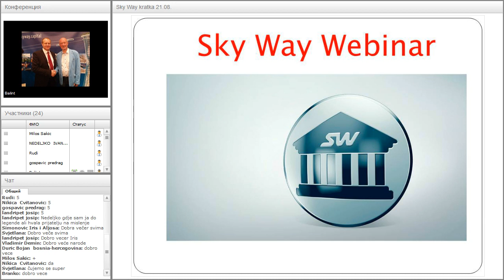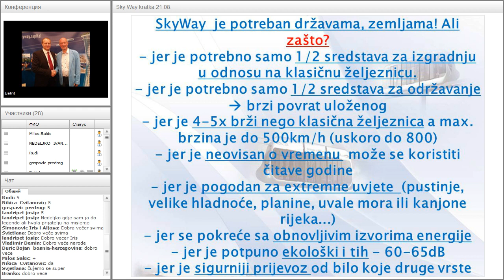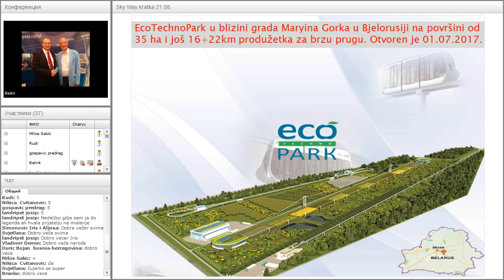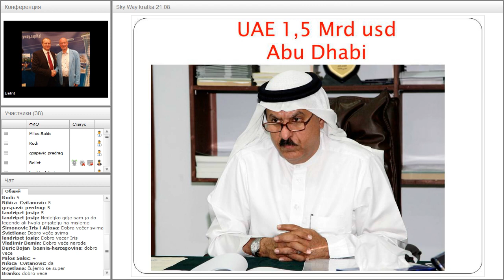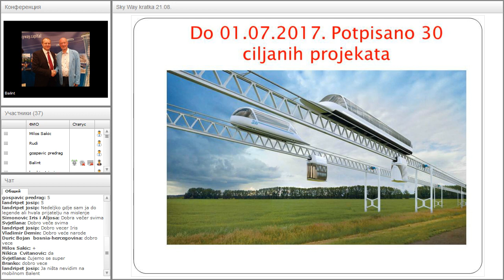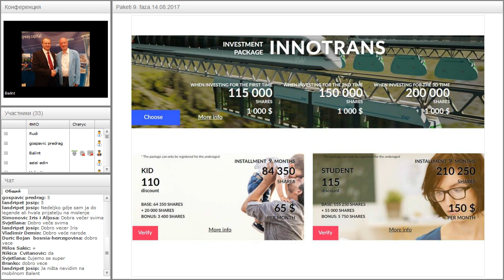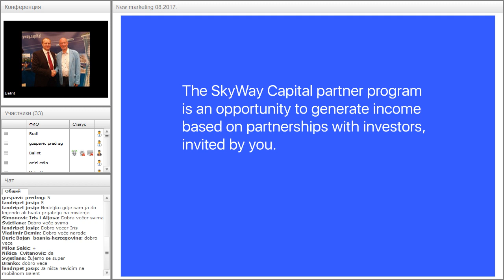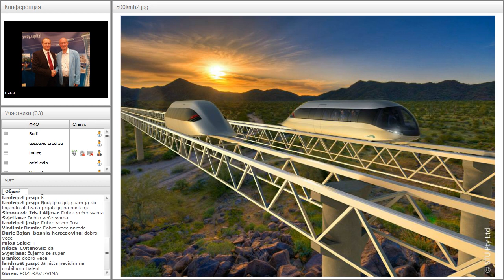Вебинар от 21.08.2017. SkyWay Projekt pojašnjenje i opće informacije. Хорватия.